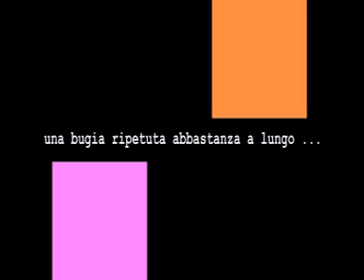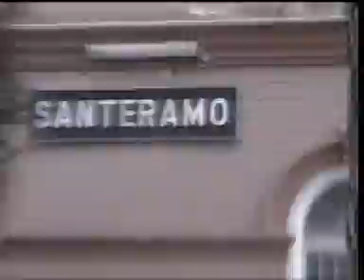sigla dipsomania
sigla del programma dipsomania andato in onda solo su Santeramo. Un saluto a tutti i dipsomani